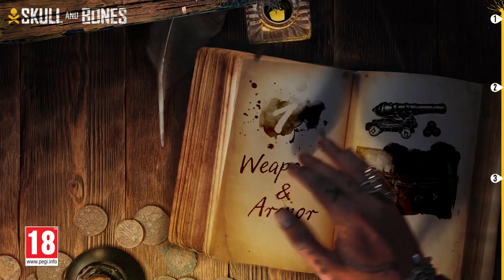Skull and Bones- Ship's Log #1 | Ship Action Games